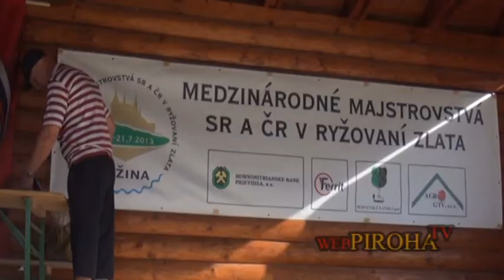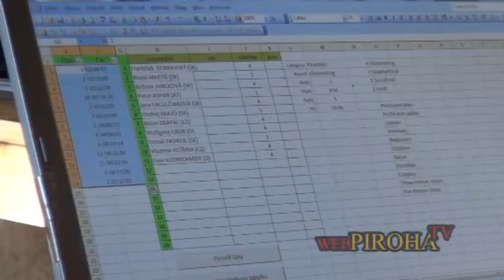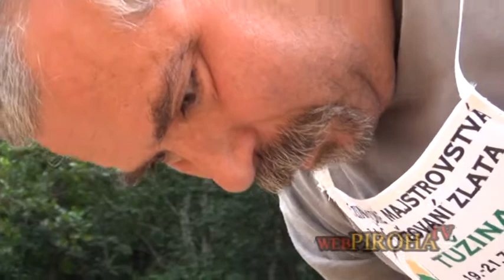Veselý zlatokop: Ryžovanie zlata v Tužine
Dokument z tohtoročných Medzinárodných majstrovstiev Slovenska a Česka v ryžovaní zlata v Tužine.
Nejako takto to vyzerá, keď sa spojí kumšt a dobrá nálada ľudí, čo si majú čo povedať.
A ani biľku nevadí, že hovoria rôznymi jazykmi.